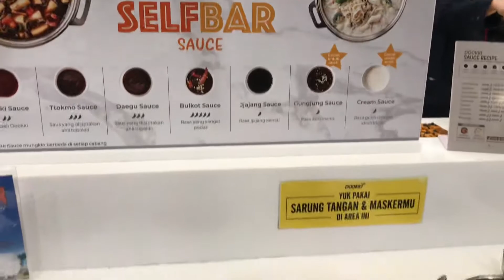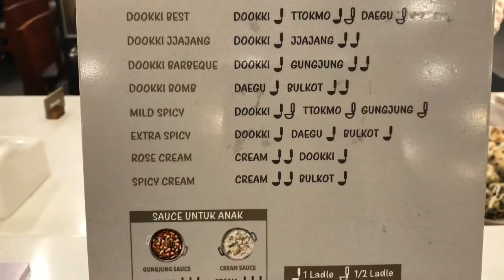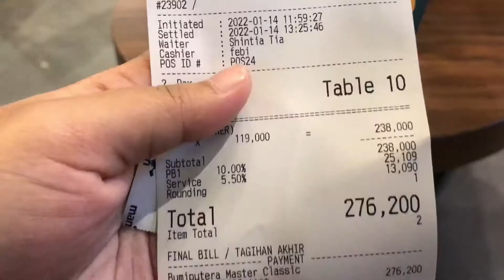All You Can Eat Korean Food Makan Topokki Sepuasnya di Mall CUMA 99RIBU? Review DOOKKI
korean food asli dari myongdong korea yang rasanya juara dan harganya murah. kayak apa sih menunya? simak lengkapnya yuk!